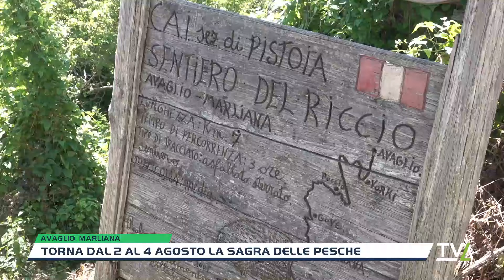Torna dal 2 al 4 agosto la Sagra delle Pesche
sono trascorsi ben 14 anni dall’utima sagra delle pesche che dal 1977, ininterrottamente, si teneva ad Avaglio, un piccolo borgo di 150 anime, questo nel periodo estivo, la metà durante l’inverno. Il 2024 è l’anno della rinascita. L’anno in cui i paesani, tutti, tornano ad occuparsi, per 3 giorni, dal 2 al 3 di agosto, dei festeggiamenti anche se, ormai, la pesca è perlopiù solo nel nome … da anni, forse da decenni infatti, la Pesca ad Avaglio non è più il prodotto trainante dell’economia locale, coome invece lo era negli 70fra i promotori di questa rinascita c’è sicuramente la prociv Arci Marliana che ha voluto a tutti i costi inserirla nelle attività dell’associazione del 2024